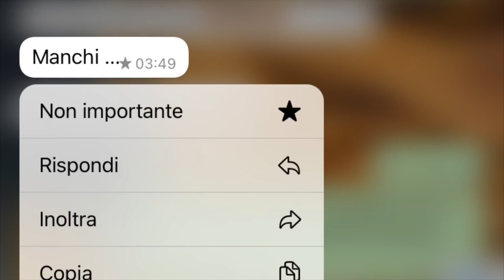L'INIZIO DELLA NOSTRA RELAZIONE...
Ecco a voi la notizia tanto attesa; siete pronti???